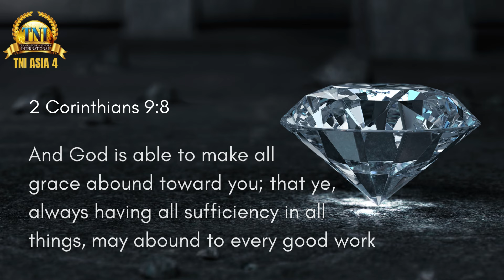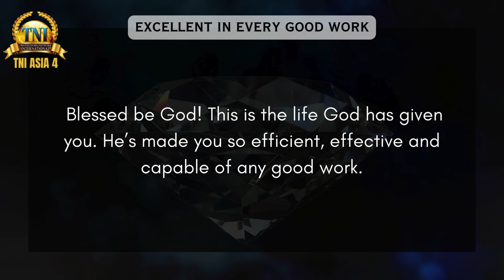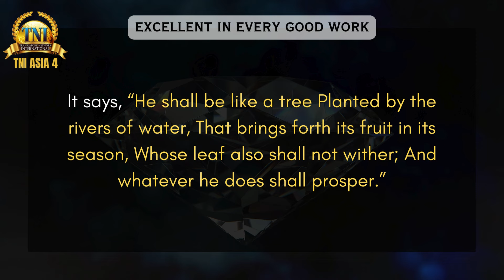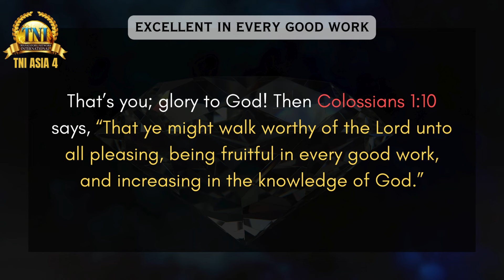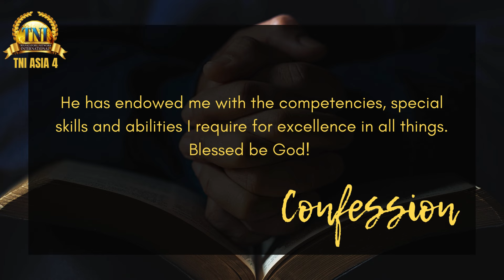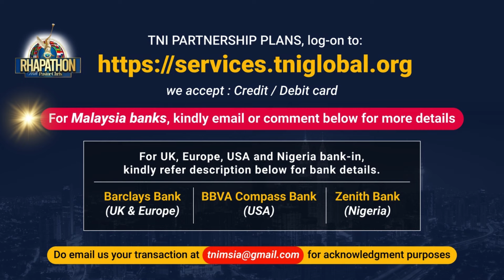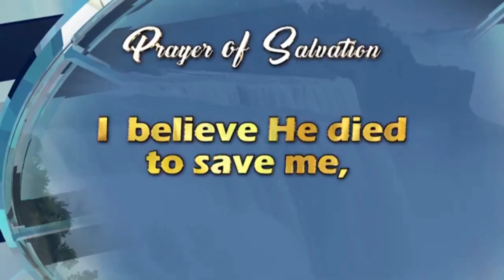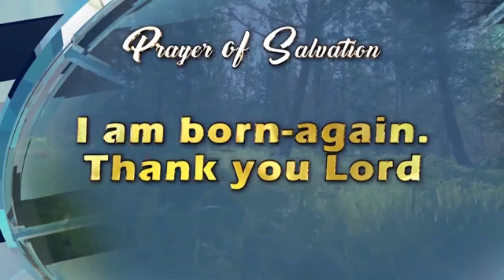EXCELLENT IN EVERY GOOD WORK || 1 JUNE 2024 RHAPSODY OF REALITIES BY PASTOR CHRIS OYAKHILOME